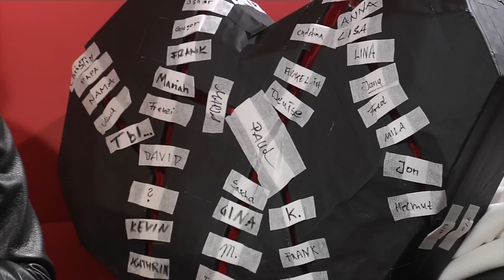Doreen Steinert - Interview 10tkp - Bubble Gum TV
10000 kleine Pflaster brauchte Doreen Steinert um wieder heil zu sein nach der Trennung von Sido. Jetzt blickt sie nach vorne und sammelt Geld für den guten Zweck. Außerdem: wenn ihr neues Album ein Menü wäre, wie würde es schmecken?